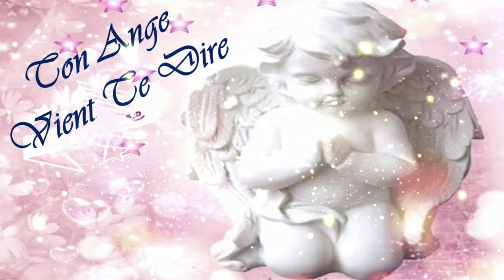😇😇😇Quel message ton Ange Gardien a t'il à te délivrer ce 8 Septembre 2023?😇😇😇